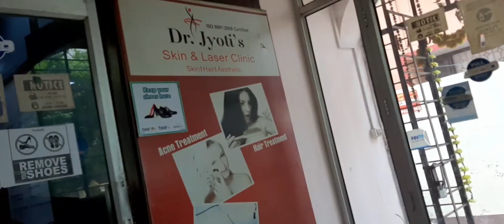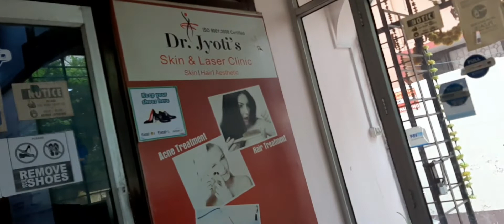Doactor ko dekha deya popat ho gaya 😶 vlog-136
100 days 100 vlogs
100 days 100 vlogs challenge.
Daily vlog